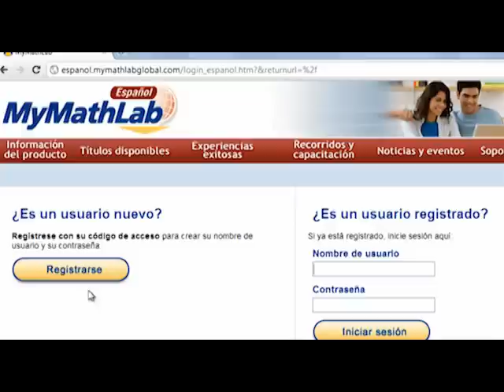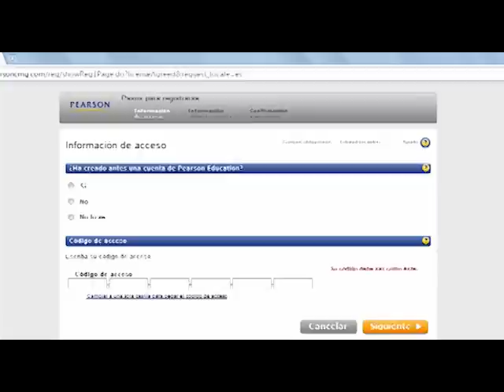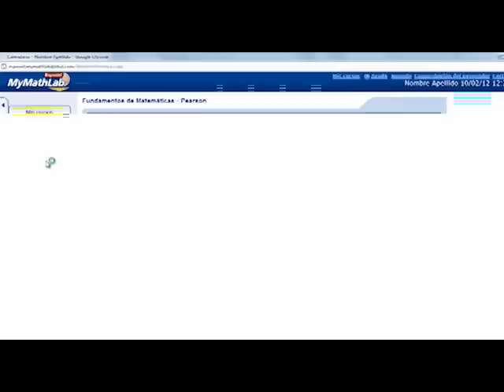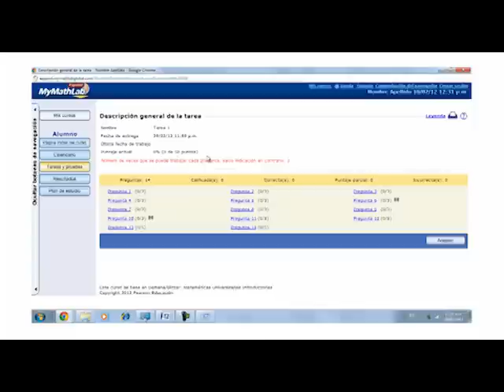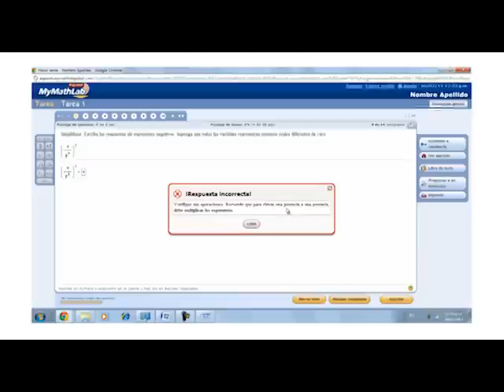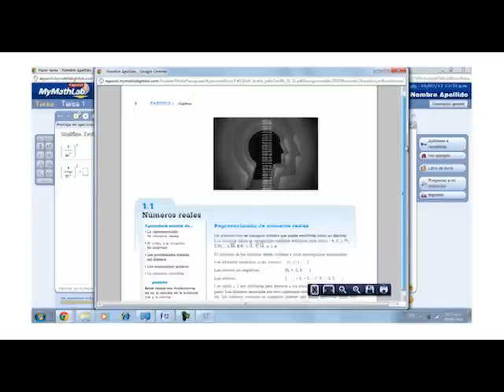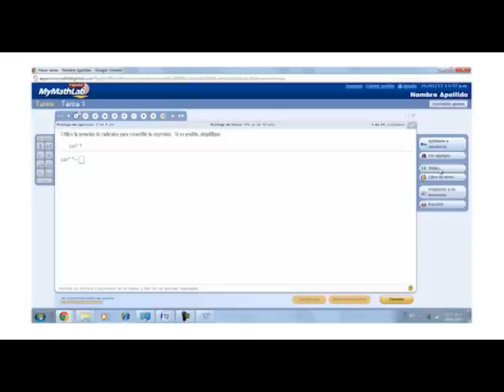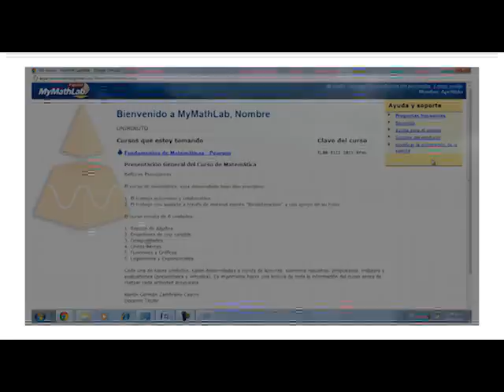Tutorial: Mymathlab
Rectoría UNIMINUTO Bogotá Virtual y Distancia
Video. Tutorial Mymathlab
Colombia
2012